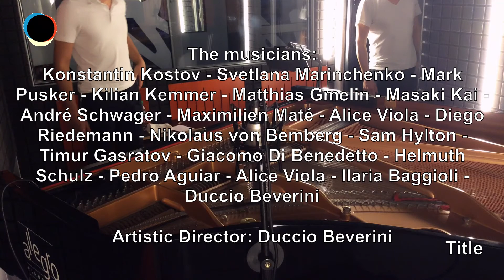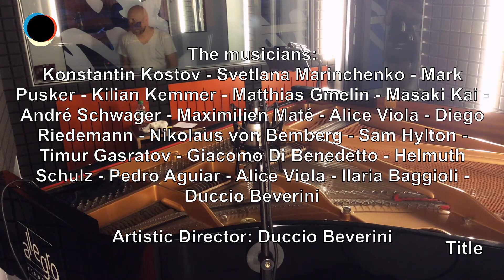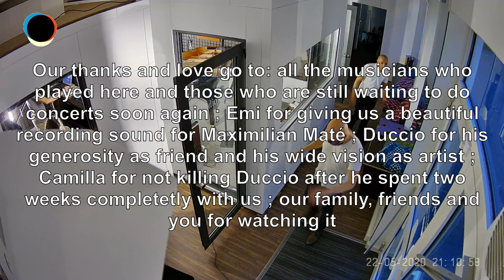AAMF: Konstantin Kostov , piano [Live Streaming]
Anytime Anywhere Music Festival on May 22nd : Konstantin Kostov

One of the greatest pianist closes the Festival with some impros, medleys, classic and modern jazz . Poetry and virtuosity , classic reminiscences and worlds still unknown .

AAMFestival : From 29th April to 22nd May , 17 musicians, concerts on monday, wedsneday and friday . That is our revenge against the covid19 and the shout down of all events all over the world. Thank you !